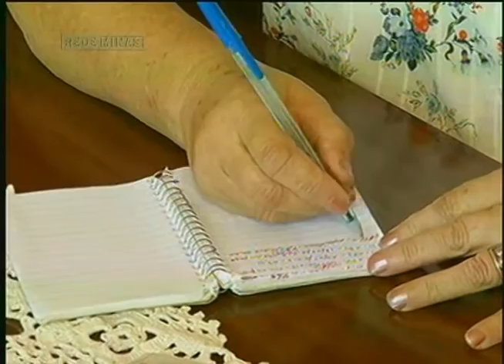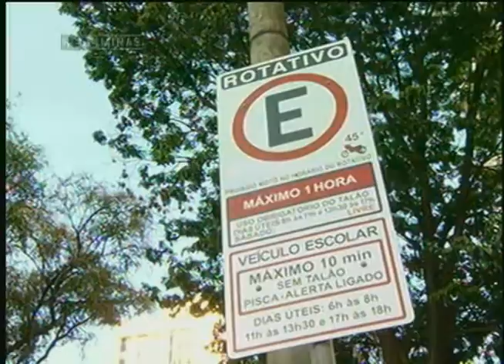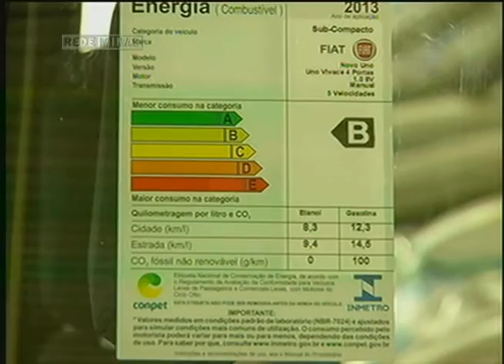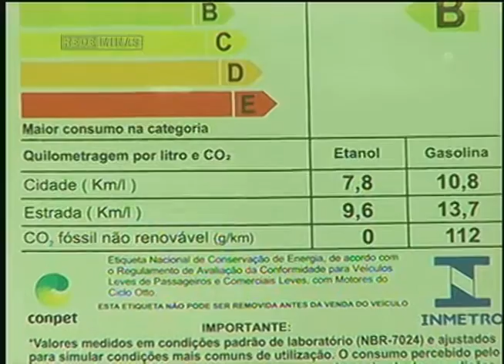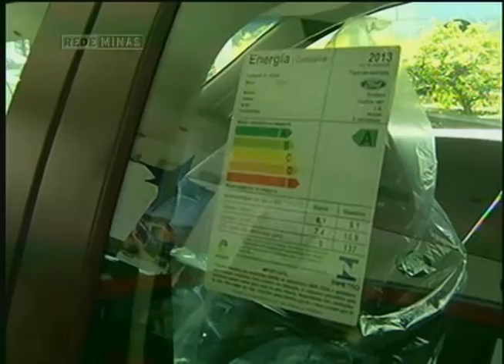Jornal Minas Especial Web 31-07-2013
Na edição do Jornal Minas exclusiva para internet você confere: As mulheres estão mais endividadas: Pelos registros da câmara de dirigentes logistas de Belo Horizonte a maioria deve, pelo menos, 250 reais. E os gastos são com as despesas domésticas.

Operação Volta às Aulas monitora trânsito na capital.

Investimento: Governo do estado vai revitalizar Santuário da Serra da Piedade!

Sustentabilidade:  vantagens de optar por um carro menos poluente!